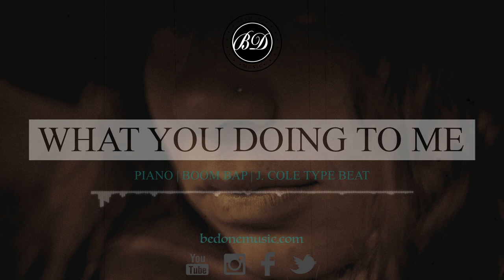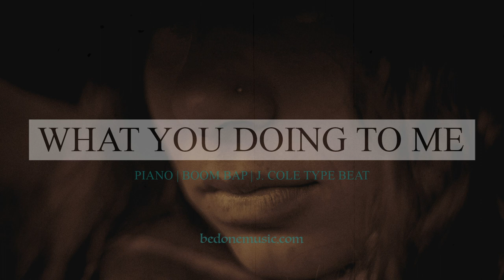"What You Doing To Me" - Rap Beat | Freestyle Type Beat 2020 Free | Boom Bap | Piano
Buy High Quality Rap Hip-Hop Instrumentals by BeDone Music

Must Credit (Prod. BeDone Music)